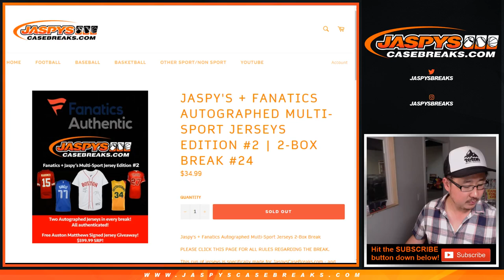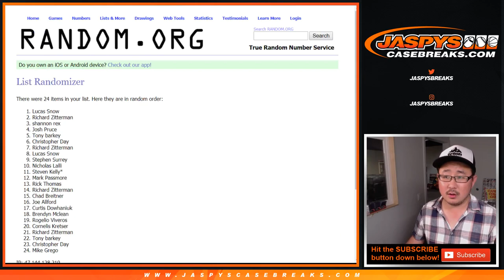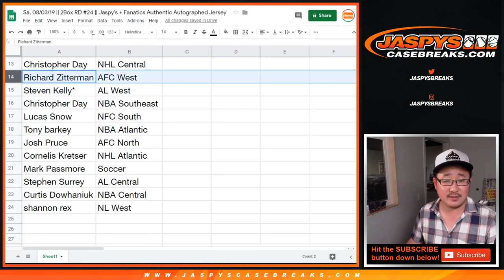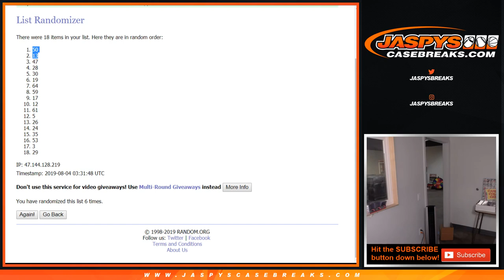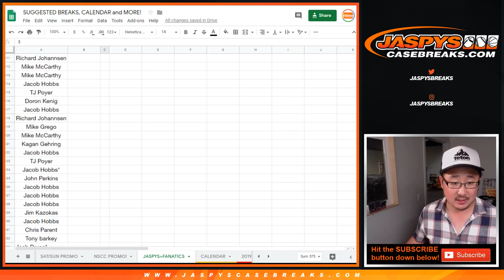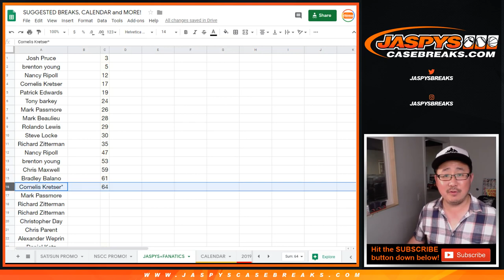Sa, 08/03/19 || 2Box RD #24 || Jaspy's + Fanatics Authentic Autographed Jersey